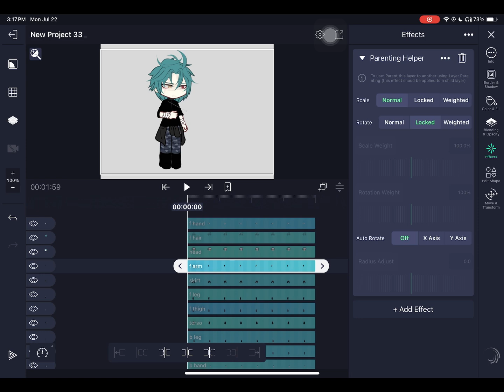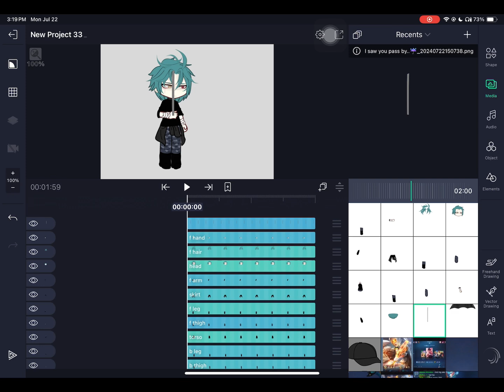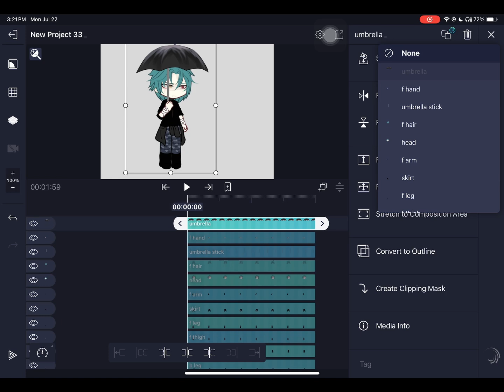How i edit! Pt.2 // Gacha editing